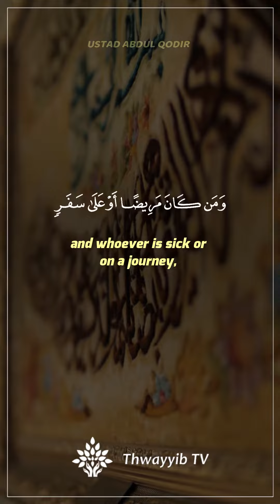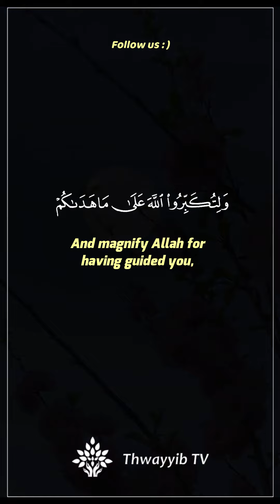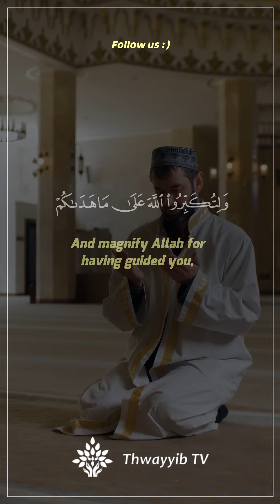Shahru ramadan | Surah al baqarah - 185 | Ustad Abdul Qodir | Thwayyib TV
Thwayyib tV
This channel is Initiated with an intention of promoting islamic values and concepts.
We consider each share as a contribution to this ongoing charity work.
Join us in this initiative to serve humanity and spread goodness.

Click through the link to watch our creativitie👇🏻

LIKESHARECOMMENTSUBSCRIBEOURCHANNEL!!!